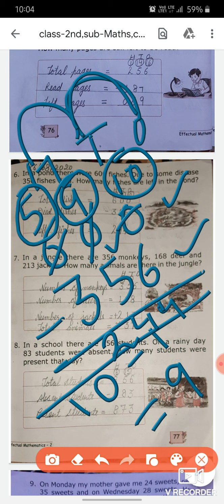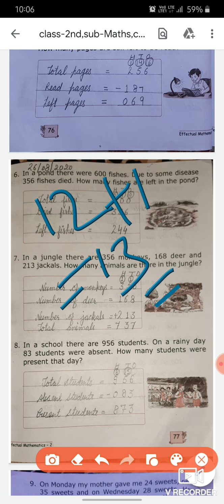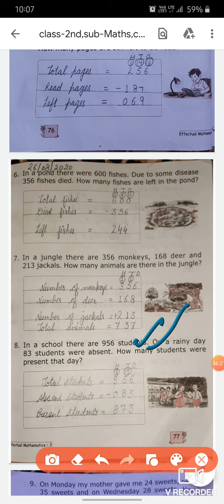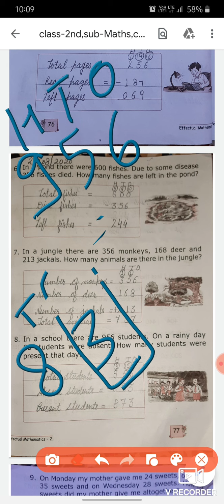Class 2 Maths Page No 76